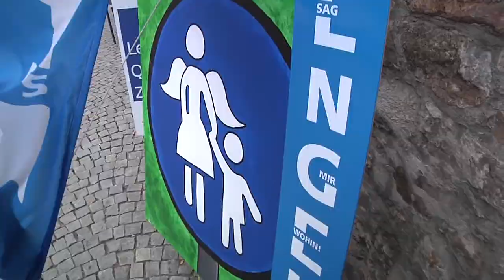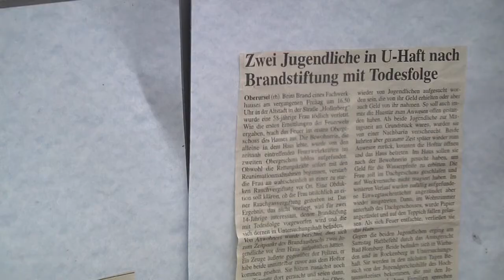Hessentag 2011 in Oberursel: Impressionen 3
Engel-Projekt der kath. Kirche in Oberursel